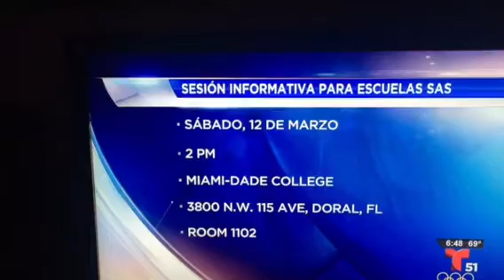Escuelas SAS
Como asistir a una escuela donde recibes créditos de universidad al tiempo que terminas el bachillerato